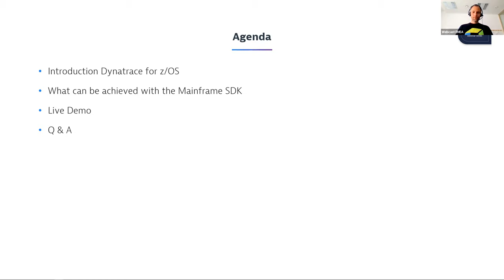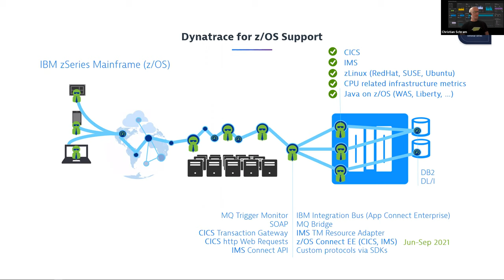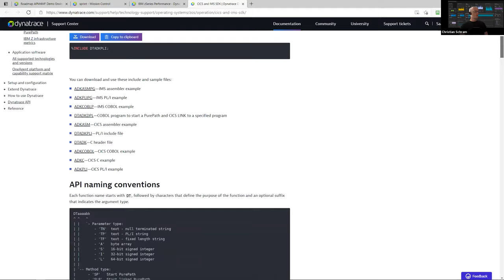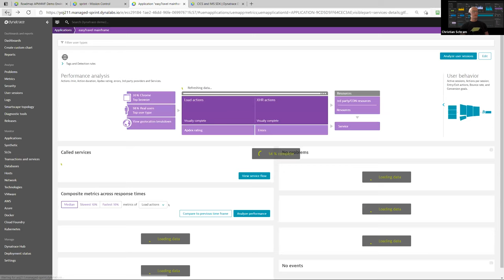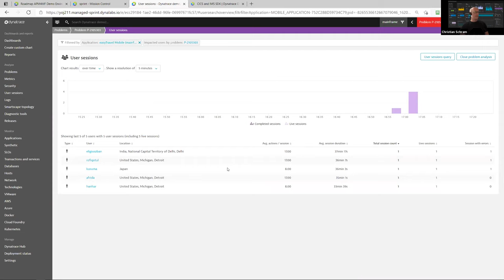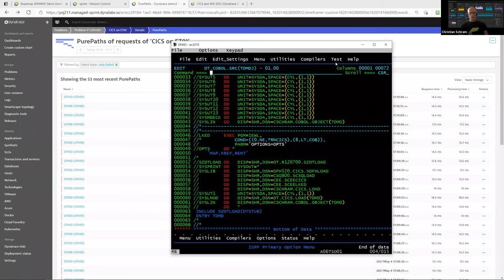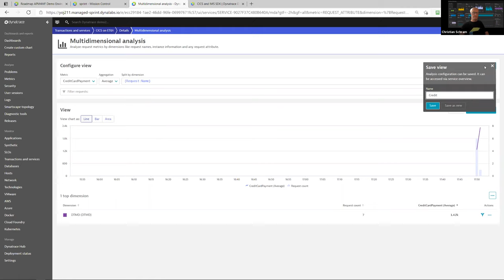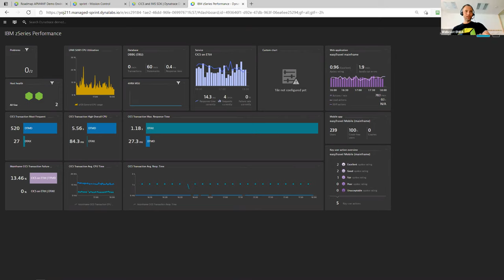IBM Z (Mainframe) monitoring with Dynatrace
The IBM zSeries Platform serves business-critical applications every day as a backend. Dynatrace provides end-to-end visibility, exactly pinpointing which Distributed Applications, Users, and Services initiate Mainframe transactions including drill down to transaction level to see what happens in these Mainframe transactions.

In this Performance Clinic Christian Schram, Mgr Sales Engineering at Dynatrace will introduce you to how to capture custom data from a Mainframe application on top of what is provided by the Mainframe agents automatically. This allows you to leverage business-related Mainframe data in the Dynatrace platform.